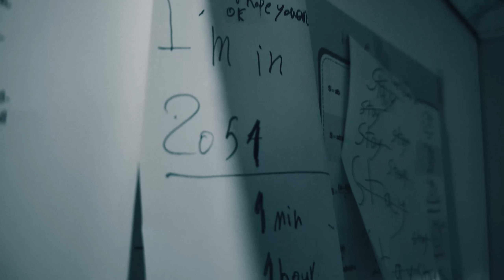Sci-Fi Short Film "TimeFall"|Polaris Pictures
TimeFall (Mind-Bending Time Loop Sci-Fi Short Film)

In 2032, meteorites carrying a mysterious substance called Omega crash into Earth. This temporal anomaly fractures time itself, creating unpredictable loops for anyone exposed to it.

What if sleeping sent you one year into the future, and dying pushed you years into the past?
These time shifts form the crux of TimeFall, a gripping journey where every decision shapes your fate—and your timeline.

TimeFall by :"Abolfazl Nzi"
Credits:

Written, Directed, VFX, Edited by: Abolfazl Nzi

Special Thanks: Aydin Mohsenikia, Mohammad Taha Saeedi, Morteza Mostafaei

About Polaris Pictures:
Polaris Pictures is a creative hub for captivating short films and insightful filmmaking content. Join us on an extraordinary journey into the world of storytelling, where the boundaries of imagination are pushed to their limits.